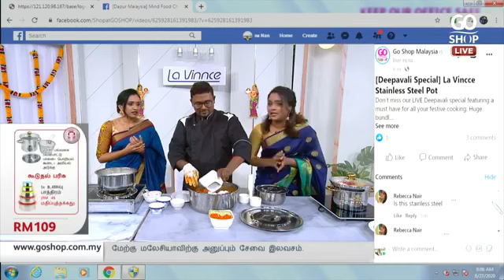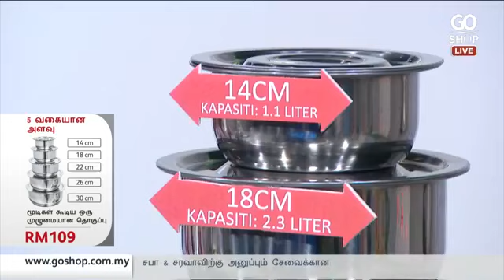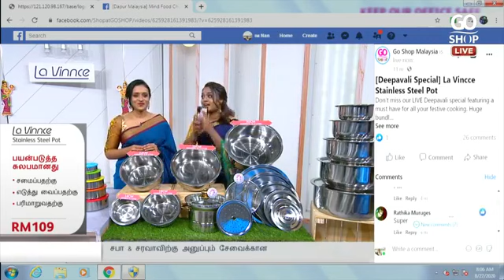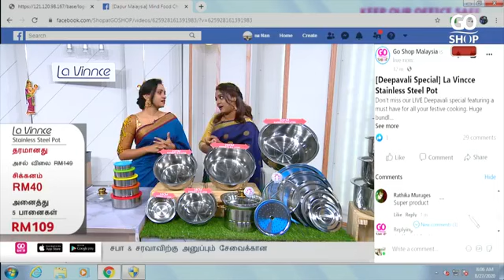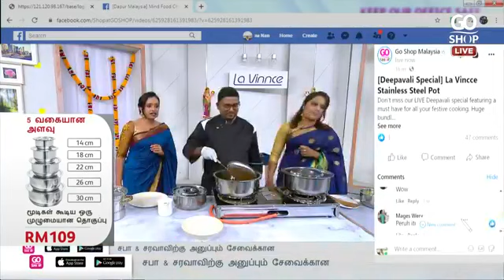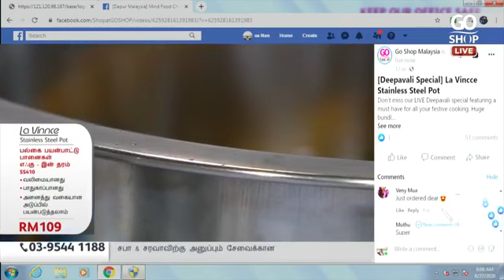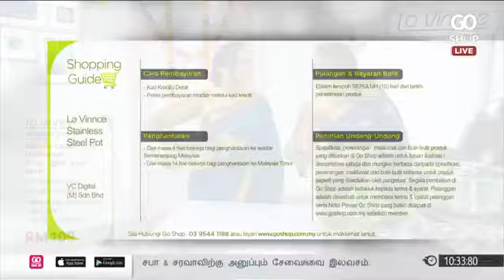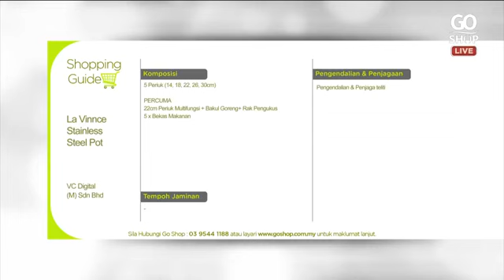[Deepavali Special] La Vincce Stainless Steel Pot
Don’t miss our LIVE Deepavali special featuring a must have for all your festive cooking. Huge bundling with affordable price
Main Bundling
14cm Stainless Steel Pot (1L)
18cm Stainless Steel Pot (2.3L)
22cm Stainless Steel Pot (3.9L)
26cm Stainless Steel Pot (6.1L)
30cm Stainless Steel Pot (9.6L)
22cm Multi Cooker (come with Glass Lid +
Frying Rack)
FOC 5pcs Mixing Bowl
RM 109 Only